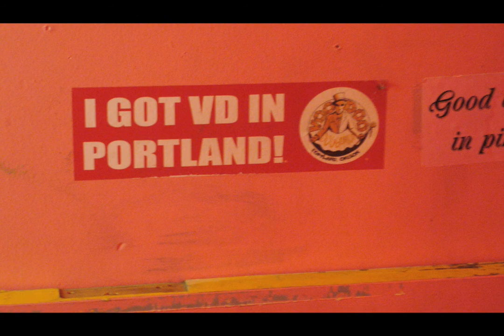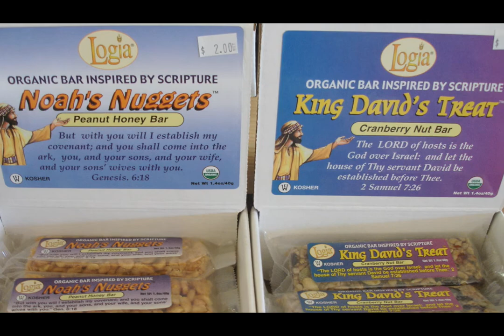Silver, potatoes, beavers, and gold.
West coast road trip: 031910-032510. Music: "You Want The Candy" by The Raveonettes.